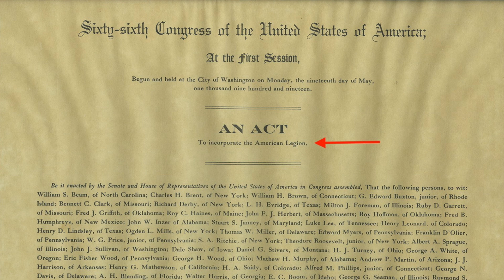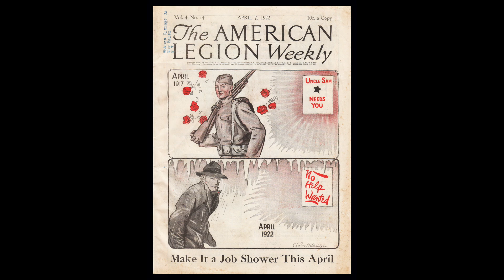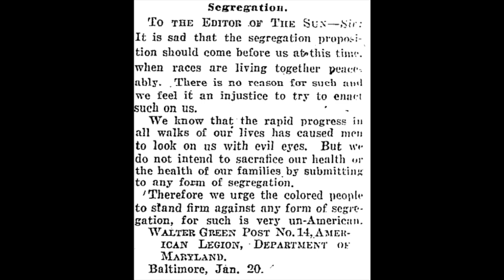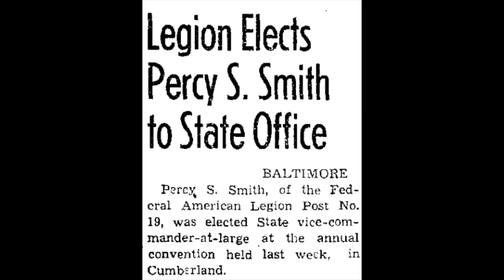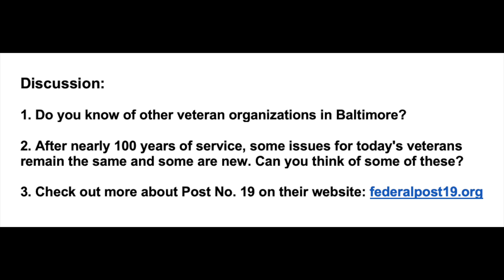Five Minute Histories: American Legion Federal Post No. 19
The American Legion Federal Post No. 19 was founded in 1930 and is one of the oldest Black American Legion posts in Maryland. In today’s Five Minute Histories, learn more about this group that is still operating in West Baltimore almost 100 years later! Have a nice weekend and see you again next week.